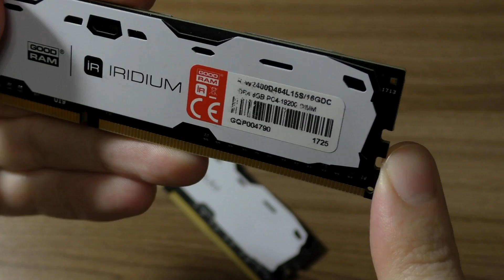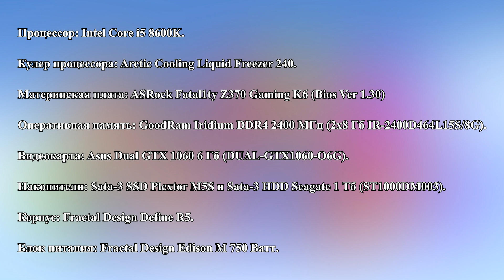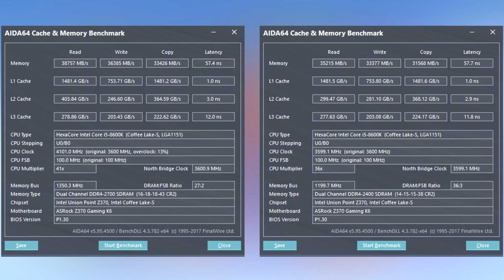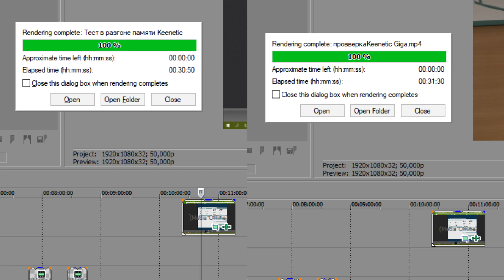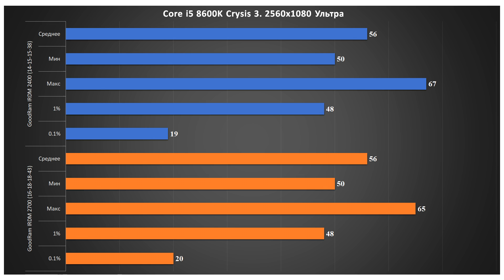Обзор оперативной Памяти DDR4 GoodRam Iridium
- Канал про Историю технологий и Изобретений
Обзор и разгон оперативной памяти DDR4 GoodRam Iridium IRDM (IR-2400D464L15S/8G), есть ли смысл в высокой частоте на Intel Coffee Lake?